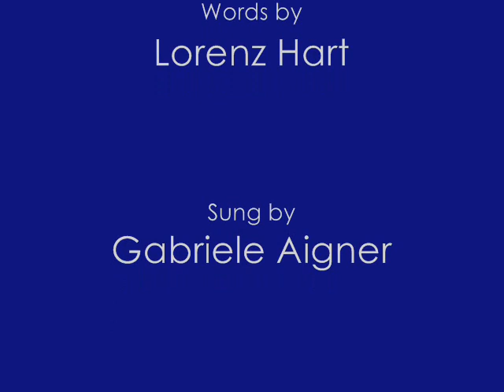Blue Moon sung by Gabriele Aigner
After a one-year break again with my version of blue moon on this web. Only once you will hear the word "blue moon". Enjoy it.